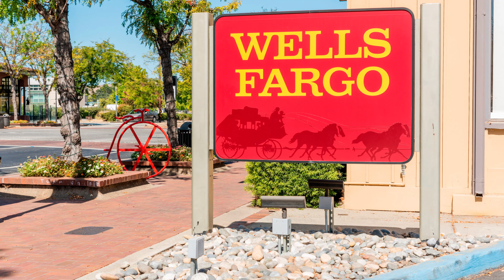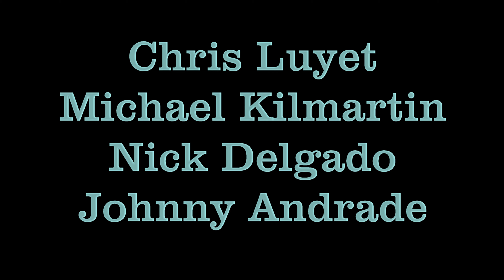Morgan Hill Leadership 2019 Bicycle Parking Project